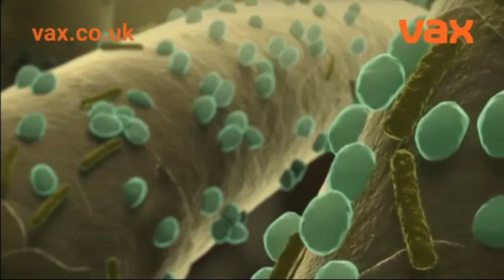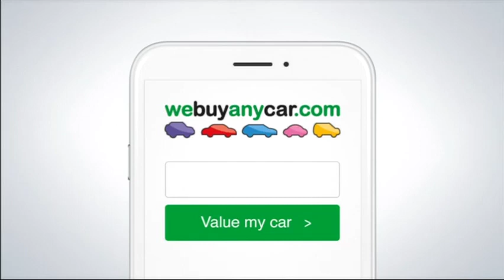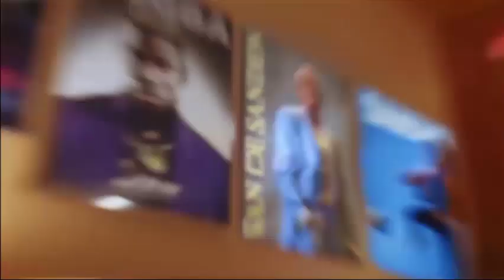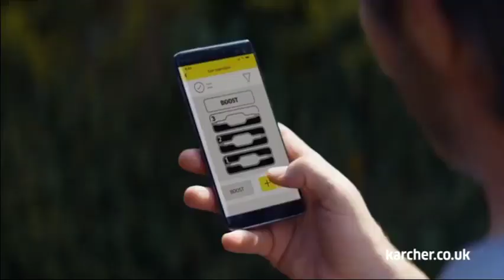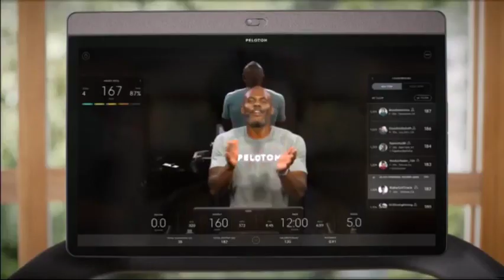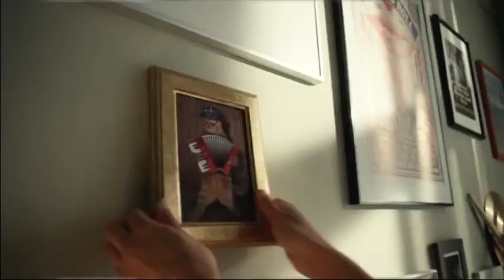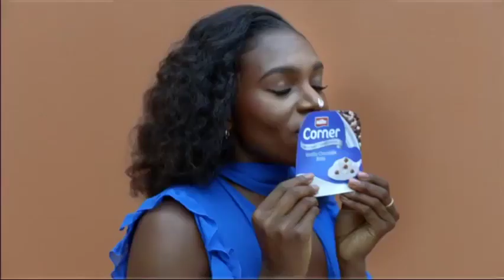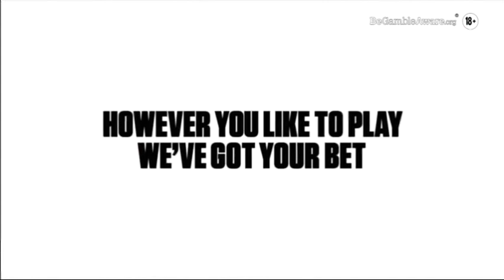Channel 5 (UK) - 11 advert breaks & continuity - Sun 11/4/2021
00:00 - Break 1: during Happy Campers, the Caravan Park
04:12 - Break 2: during Happy Campers, the Caravan Park
08:33 - Break 3: between Happy Campers, the Caravan Park and Rich House, Good House
12:11 - Break 4: during Rich House, Good House
16:17 - Break 5: during Rich House, Good House
20:37 - Break 6: during Rich House, Good House
24:37 - Break 7: between Rich House, Good House and Brits in the Sun
27:21 - Break 8: during Brits in the Sun
31:26 - Break 9: during Brits in the Sun
35:38 - Break 10: during Brits in the Sun
36:30 - Break 11: between Brits in the Sun and the 80s Greatest Hits of 1985
37:48 - Break 12: during the 80s Greatest Hits of 1985